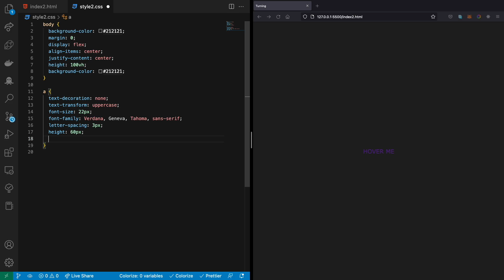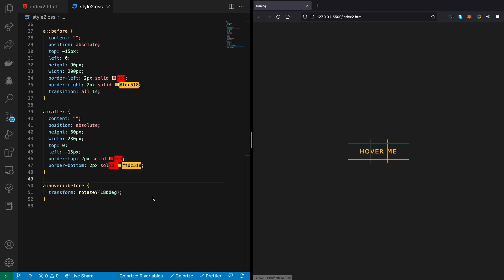CSS animation pseudo elements ( Speed Coding )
Lets make use of the CSS pseudo elements ( before and after ) and create a smooth hover animation.